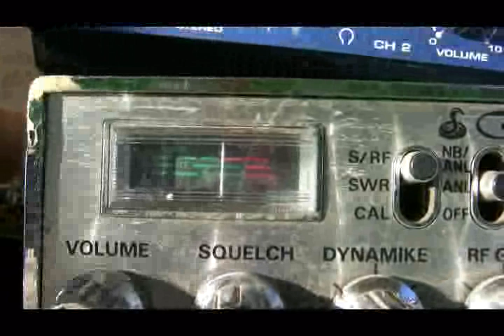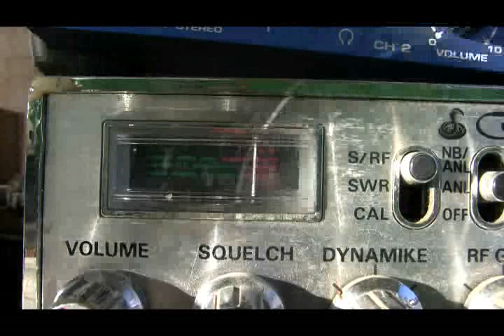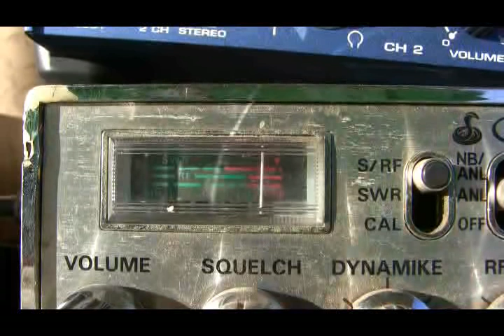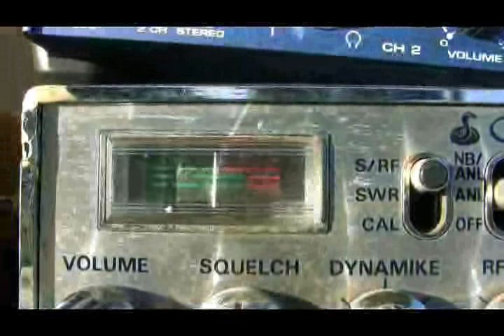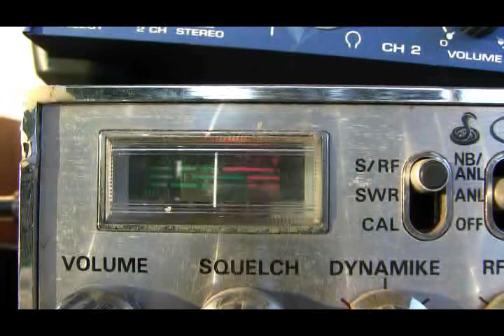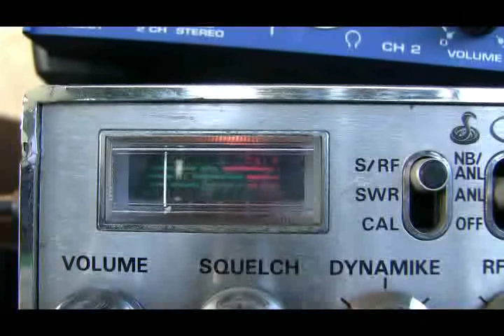Ak47 ByU--618 Ak--135 Ak----door Knob--10-13-11 5;52 PM